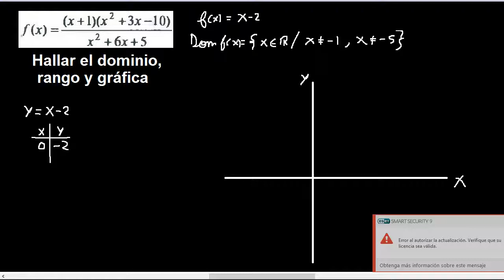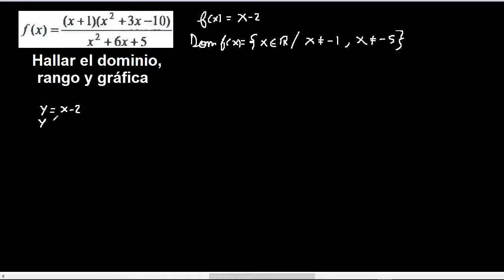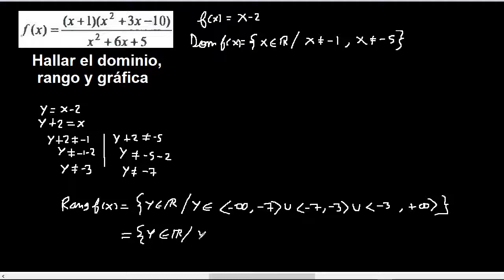Dominio, rango y grafico de una función racional. funciones racionales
dominio, rango y grafica de una funcion racional mate316
Dominio y rango mate316
grafico de una función racional
Dominio y rango de una función mate316
Dominio, rango y grafica de funciones mate316